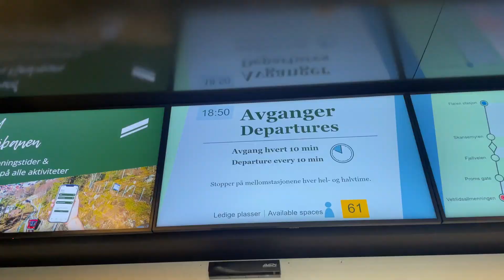Norway Vlog 2023 | Bergen & Fjord Cruise (Norway in a nutshell)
My Norway Holiday / Travel vlog in 2023
Stayed in Bergen, and went on a fjord cruise (Norway in a nutshell)
Including: Briggen, Ulriken, Floyen, Fjords
Made with filmora/wondershare